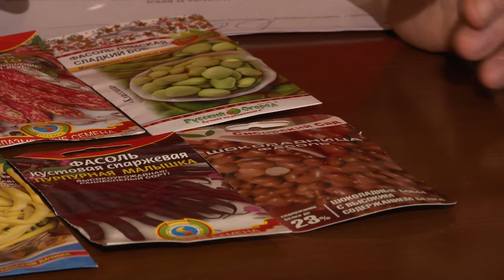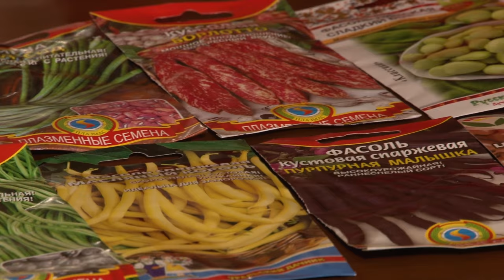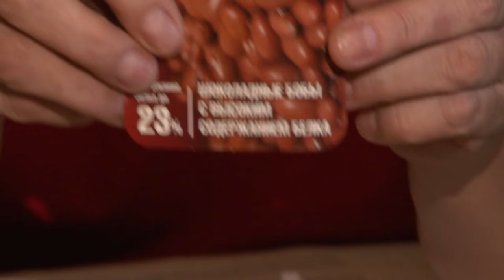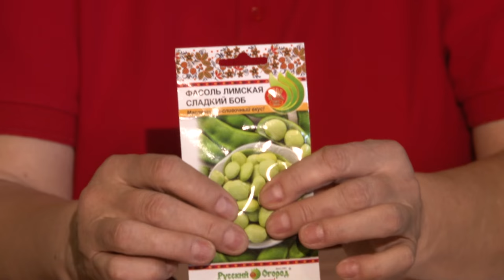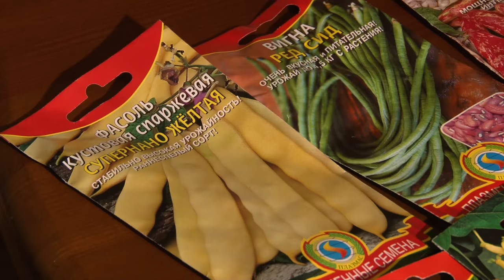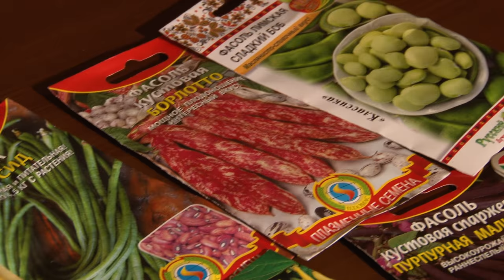Голова садовая - Польза и вред, фасоли и бобов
Многие из нас любят фасоль и бобы. Однако не все знают, что же содержат эти представители бобовых. И уж мало кто знает, какую пользу и вред, могут нанести эти бобовые организму